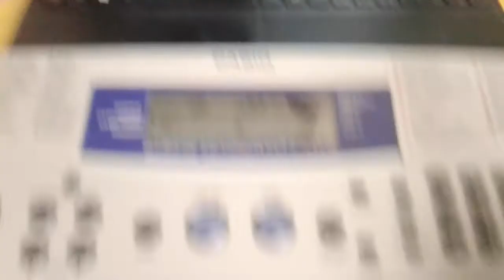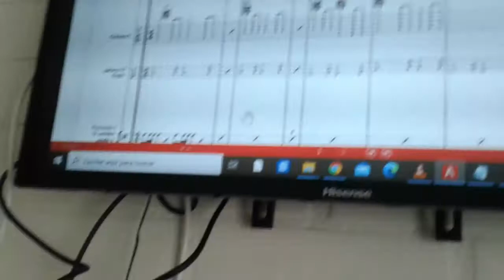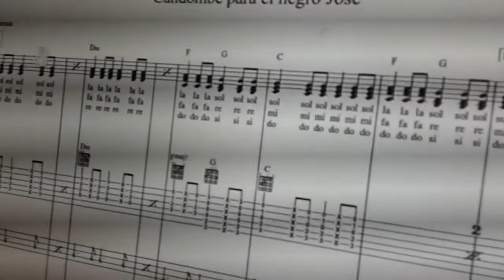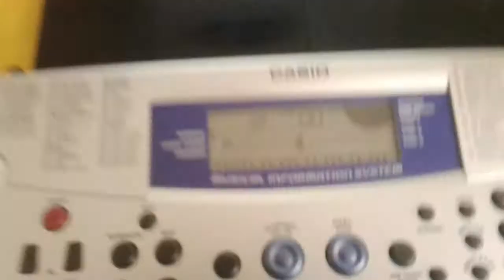"Candombe para el Negro José" Illapu - Tutorial de teclado - 5° básico Colegio Casteliano 2020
Tutorial de Teclado para 5° básico, Colegio Casteliano 2020.

Canción: "Candombe para el Negro José" Illapu (Original de Roberto Ternán).

"Candombe para el Negro José" es una canción compuesta por Roberto Ternán y popularizada masivamente en nuestro país por el grupo nacional Illapu.
El candombe es un ritmo Afro-uruguayo aparecido hace 200 años aprox. en Uruguay, a través de los esclavos africanos que llegaron a este país en la época colonial. Hoy en dia esta catalogado como Patrimonio Cultural Inmaterial de la Humanidad por la UNESCO.